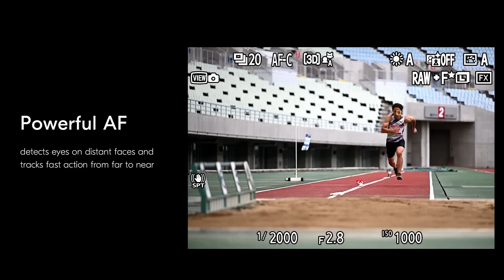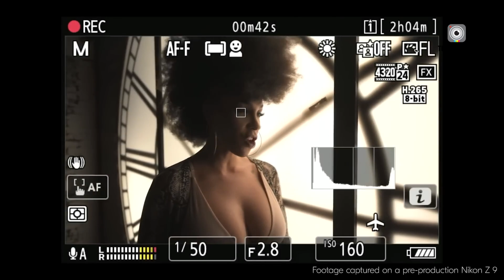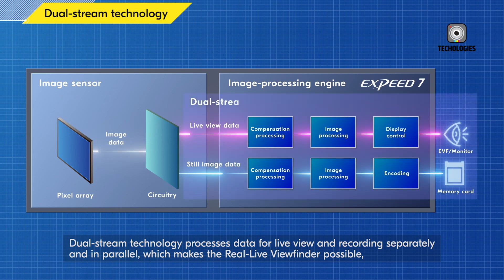Nikon Z9II - Features & Release Date LEAKED!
Big news for Nikon fans – the Nikon Z9II is on the horizon, and leaks suggest it’s arriving this November. This flagship upgrade is expected to feature a powerful 45MP stacked sensor paired with the all-new EXPEED 8 processor, delivering cutting-edge performance for both photographers and filmmakers. The Nikon Z9II is also rumored to integrate RED video technology, unlocking next-level video capabilities with 8K recording and ultra-fast 4K at 240fps. Add in advanced AI-driven autofocus and even 5G connectivity, and the Nikon Z9II looks set to redefine what a professional mirrorless camera can do.